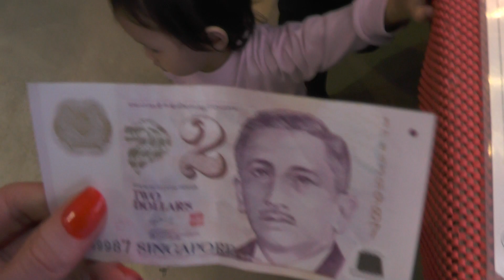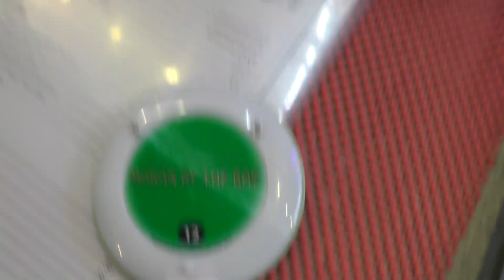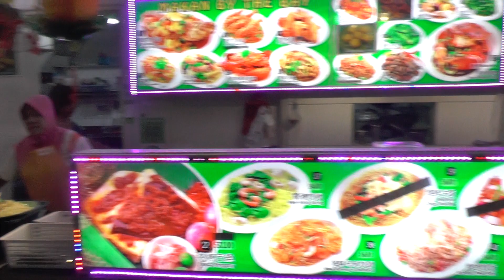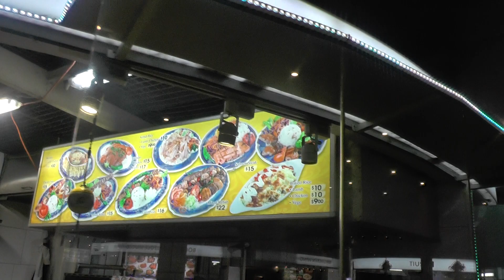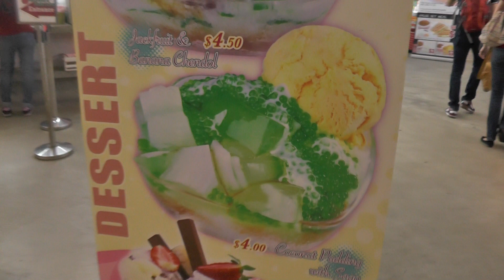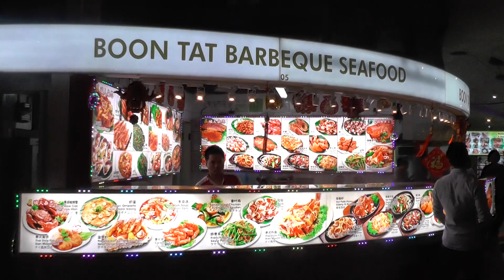SINGAPUR: la tecnología aplicada a la alimentación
Seguime en IG: @tatianatemerlin
Fideos con camarones en el Primer Mundo primer mundo.

Me visten: Patadita de Mula / Zuleika Zapatos raros